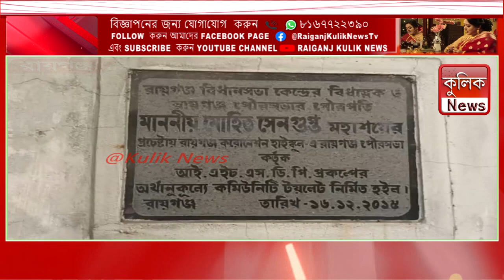দীর্ঘদিন থেকে পরে থাকা কমিউনিটি টয়লেট চালু করার উদ্যোগ নিল পৌরসভা -